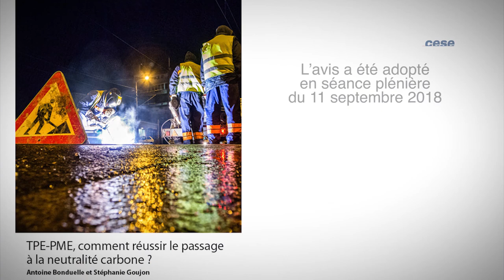TPE-PME, comment réussir le passage à la neutralité carbone ? - cese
Avis rapporté par Stéphanie Goujon (groupe des personnes qualifiées) et Antoine Bonduelle (groupe environnement), section des activités économiques.

L'accord de Paris sur le climat engage toute la société à agir pour atteindre la neutralité carbone à l'horizon 2050. Pour baisser drastiquement la consommation des hydrocarbures, la mobilisation de tous les acteurs s’impose, en particulier les entreprises. Or, bien qu’elles représentent la majeure partie du tissu économique, peu a été fait jusqu’à présent, pour accompagner les TPE-PME dans cette mutation.

Le cadre règlementaire, les outils financiers et les actions publiques restent avant tout adaptés aux plus grandes entreprises. Les TPE-PME, elles, manquent de temps, de moyens humains ou techniques. Pour autant, l’expérience des petites entreprises les plus avancées vers la neutralité carbone, montre les gains économiques et la dynamique positive induite par leurs actions pour l’Environnement.

Dans cet avis, le CESE s'est mis "à hauteur d'entreprise" pour amorcer les actions de protection du climat. Il identifie des solutions concrètes, prend en compte les contraintes et spécificités des TPE-PME, et privilégie les démarches reposant sur le volontariat. Gagner en compétitivité, en performance globale, tout en protégeant la planète sera un défi clé des prochaines décennies pour nos entreprises.